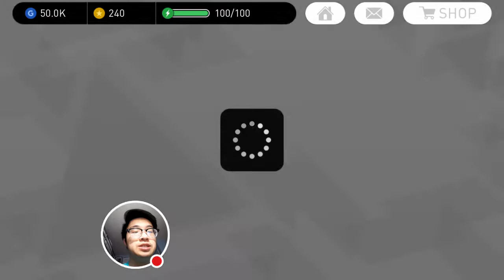PES 2018 Mobile - Liverpool FC vs. FC Barcelona: BEST Online Match #9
Hey guys! xXEpicGadgetsXx is back for daily let's plays! I will mostly be playing PES 2018 for now on the android.  Today, I will be playing Liverpool FC vs. FC Barcelona.  Lastly, the visual of this video is not own by me, it's by Konami.